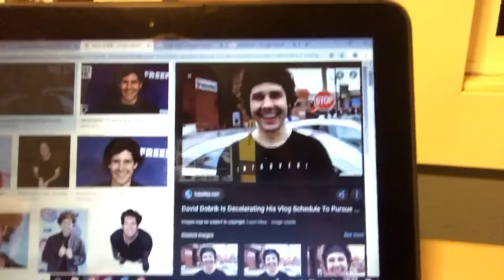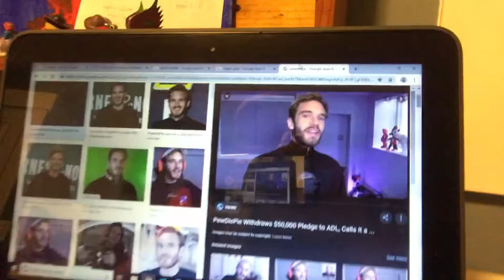How Different YouTubers got Famous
In this video I try to explain how different YouTubers such as Mr. Beast got so famous